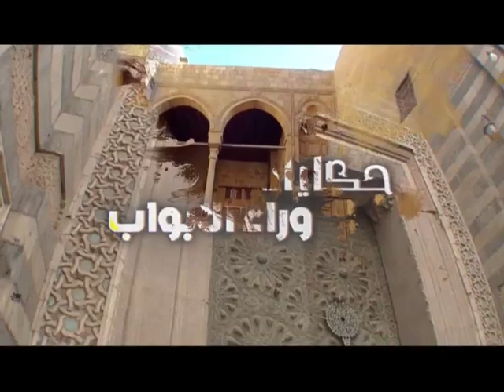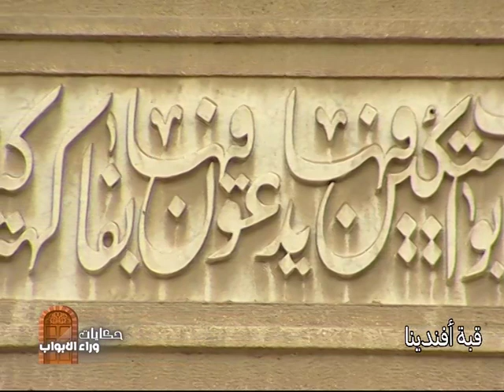قبة افندينا ( منطقة صحراء المماليك )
برنامج حكايات وراء الأبواب
(القناة الثانية)